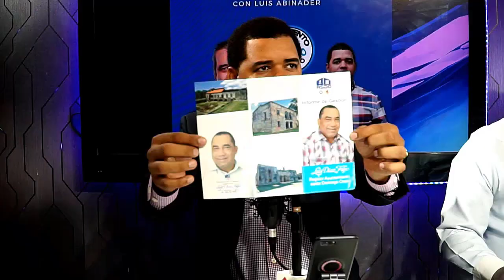Entrevista De Luis Díaz Filpo\ Noticias Reales DH